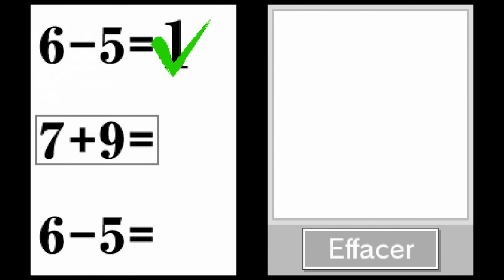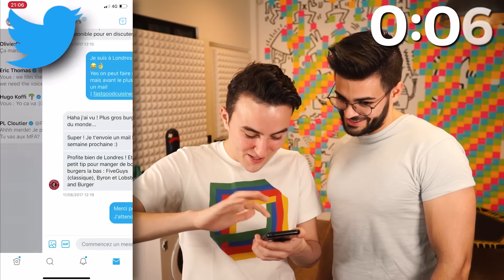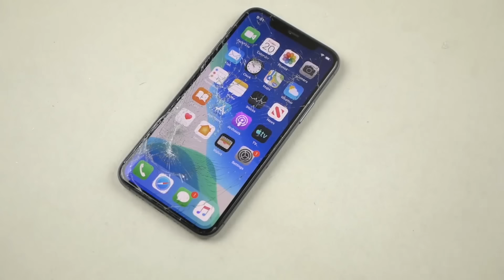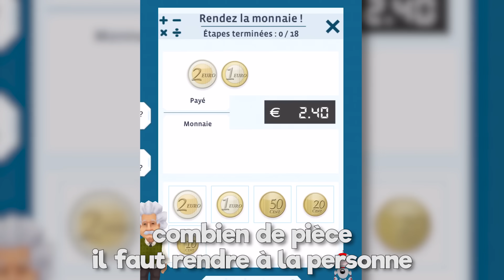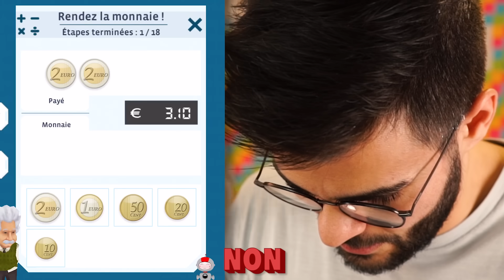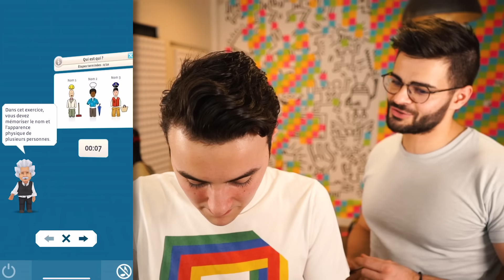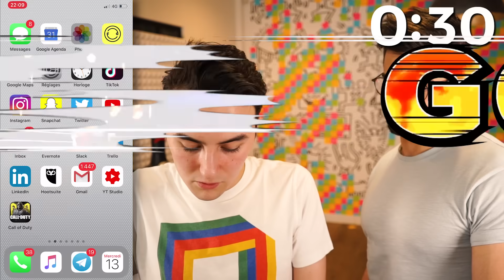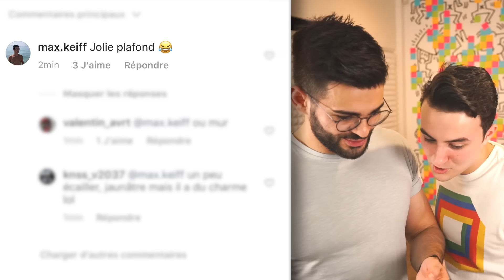TU PERDS = TU DONNES TON TÉLÉPHONE avec